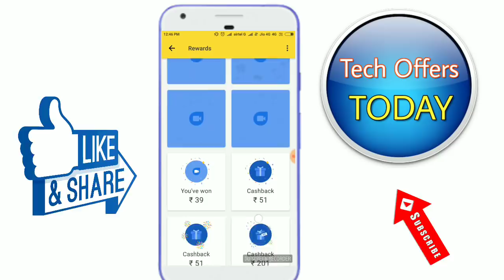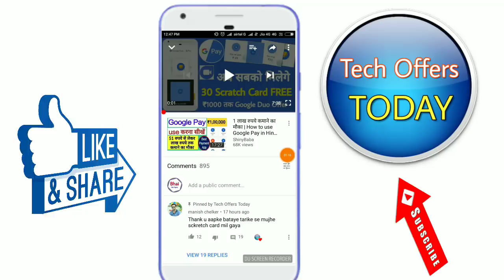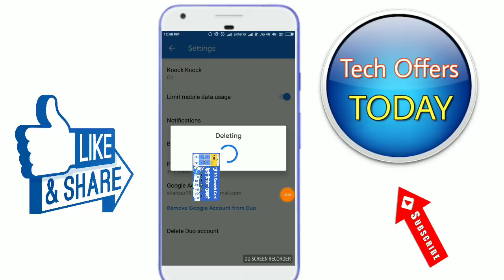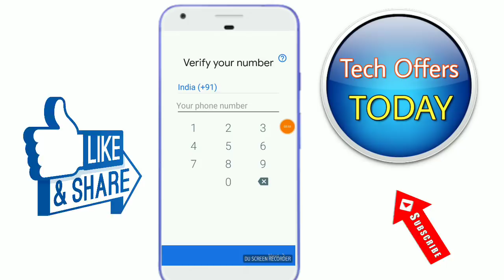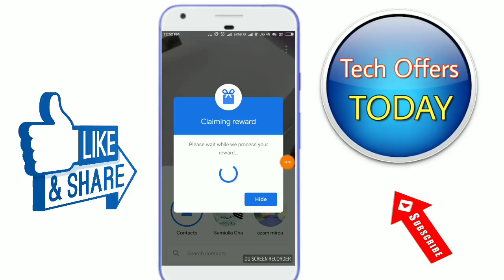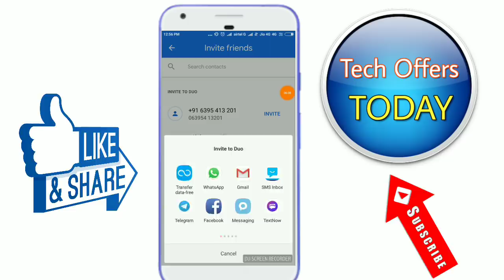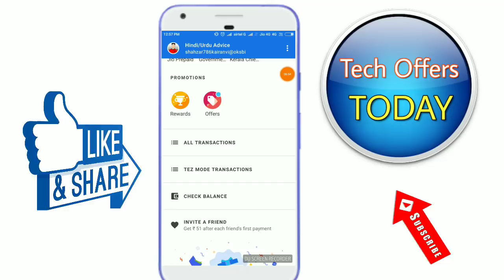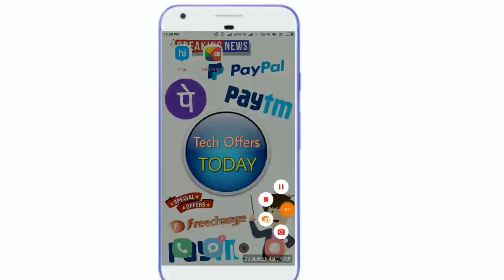Google Pay (Tez) Google Dou Offer, पूरे 30 Scratch Card कैसे मिलेगा सबको जान लो Google Pay Tez Offer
Hii Friends... Is Video Me Mene Aap Bataya He Google Pay Tez & Google Duo Offer ke bare me mene bataya he Aap ko Google Duo Ke pure 30 Scratch Card kese milege,

 Google Pay Tez Google Duo New Offer 30 Scratch Card FREE All Users, अब सबको मिलेगें Google Duo Ke Scratch Card ₹1000 Tak FREE All Users, Mobikwik Upi new Offer Launch, Google Pay Tez Offer today

Download Google Pay Tez App ₹51 Sing up bonus App link... ✔️